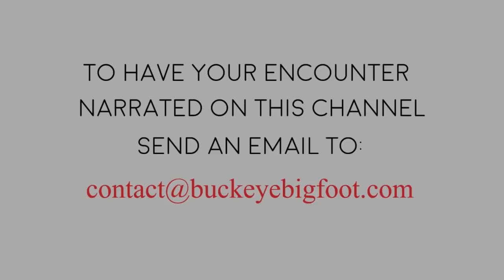2 Bigfoot Encounters - Mansfield, Ohio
2 Bigfoot Encounters - Mansfield, Ohio

A woman recounts for us the two different times she had a bigfoot encounter near her Mansfield, Ohio home.

ARTWORK in this video is the creation of Steve Baxter, who has graciously given me permission and his blessing to use his artwork for this channel.

Wanna get yourself one of those kick-butt Stainless Steel travel mugs that Nance is always giving away?